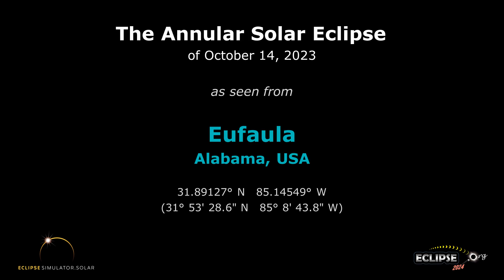The Annular Solar Eclipse of October 14, 2023 from Eufaula, AL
What will the 2023 solar eclipse look like from Eufaula, Alabama?  Find out here!

(The eclipse sequence begins at 0:22)

Links:
• Eclipse2024.org
• 2023 eclipse page for Eufaula

What will the 2023 solar eclipse look like from Eufaula?  This simulation will show you! We've captured the view from the Eclipse2024.org Eclipse Simulator for Eufaula, so you can preview the eclipse before it happens!* It's just one way that Eclipse2024.org is providing great information and education to help build excitement for the annular eclipse of October 14, 2023.

Visit Eclipse2024.org's online eclipse simulator for many more features, as well as detailed instructions on exactly what you're seeing in the simulation. You can change the foreground scene, because we know that the scene in the simulation might not look like Eufaula!  For locations in the path of totality for 2024, you can also get a closeup view of Baily's Beads, change the shape of the corona, see the outlines of the Moon and Sun during the eclipse, and MORE!  With the simulator, you can: